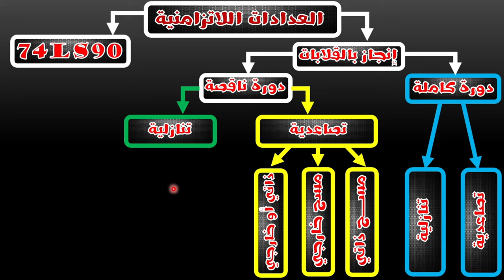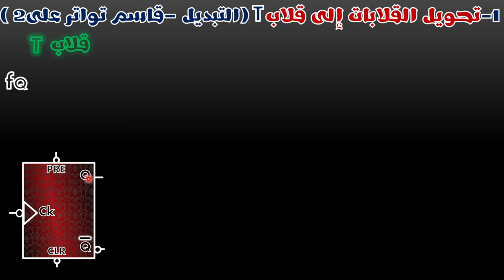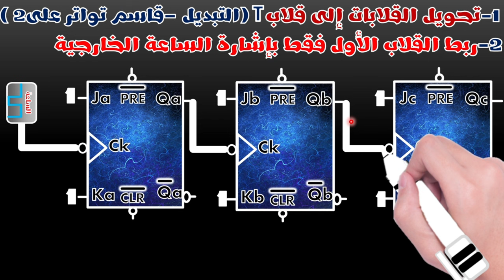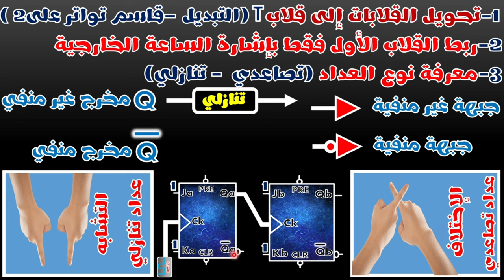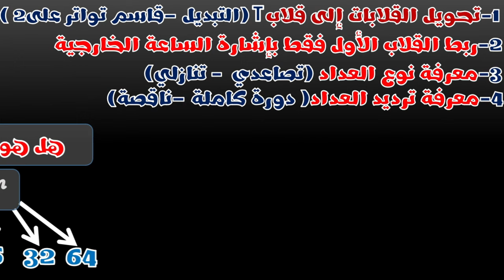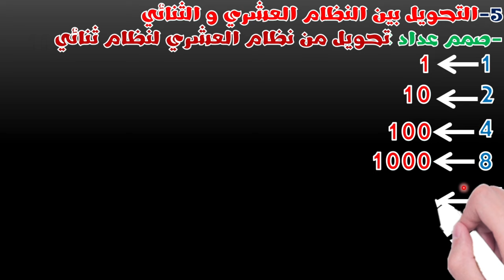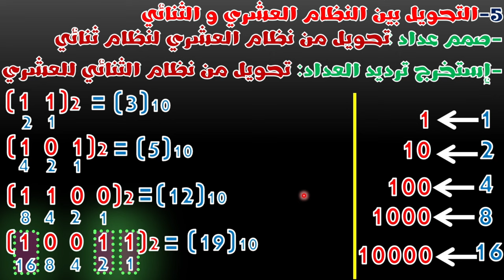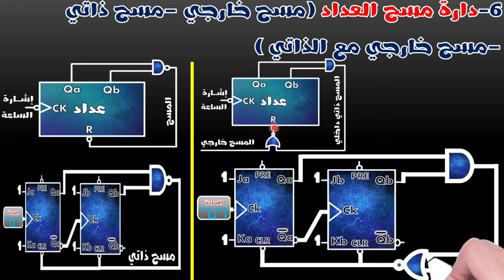الحصة 33 - العدادات - كيف اصمم العداد _Synchronized counters